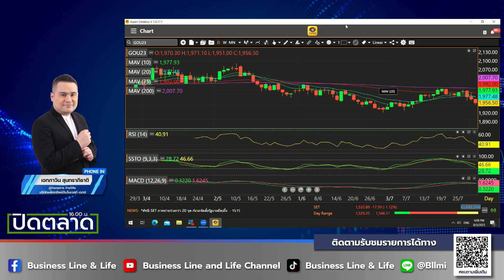เอกภาวิน สุนทราภิชาติ 03-08-66 On Business Line & Life